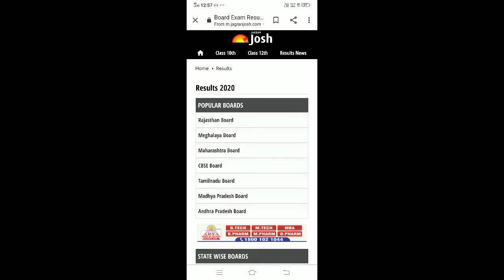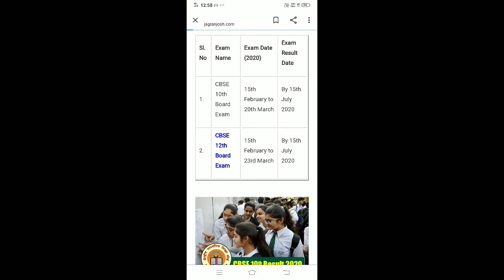Cbse class 10 and 12 Result date is declared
class 12 Result is out